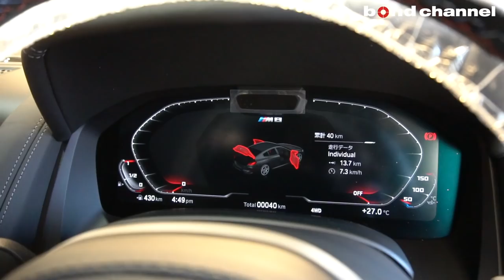【bond cars Tokyo】新車!! BMW M8グランクーペ コンペティション [車輛紹介]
ボンドカーズでは新車のご購入も承ります。

BMW M8グランクーペ コンペティション

エンジン
最高出力  625ps(460kW)/6000rpm
最大トルク  76.5kgm (750Nm)/1800～5860rpm
種類  V型8気筒DOHCターボ

ボデイカラー
ブラック・サファイア（メタリック・カラー）

Mカーボン･セラミック･ブレーキ
Bowers & Wilkins ダイヤモンド･サラウンド･サウンド･システム
Mドライバーズ･パッケージ
フル・レザー・メリノ・インテリア (無償オプション)

〒145-0064
東京都大田区上池台1-20-8
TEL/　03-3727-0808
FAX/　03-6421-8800